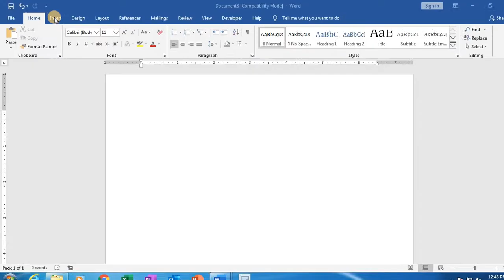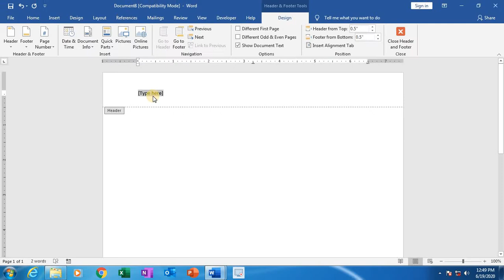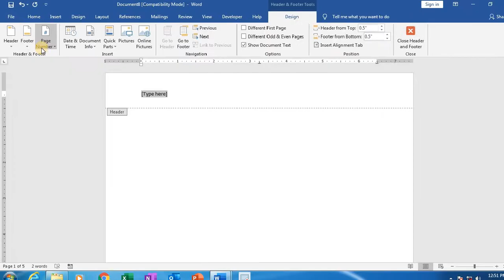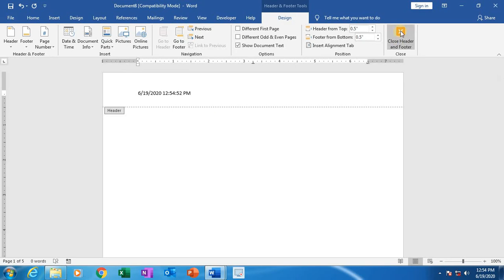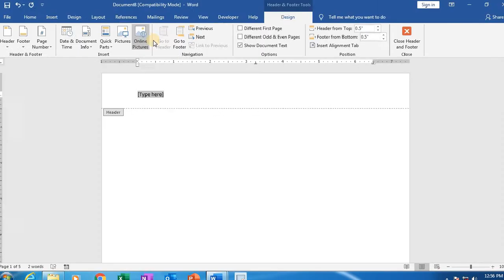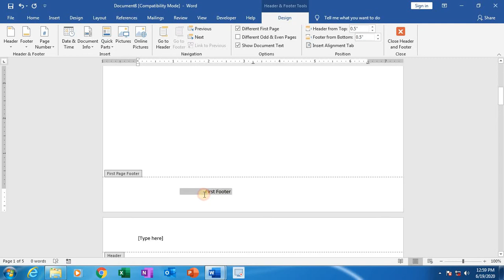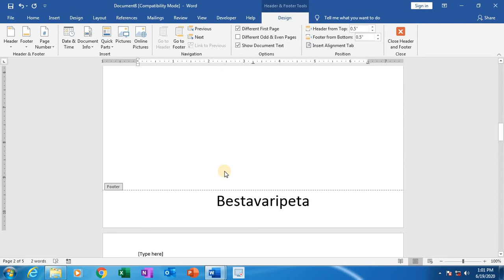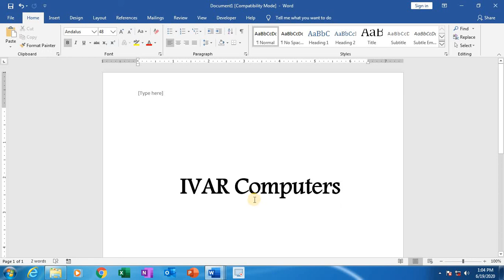Header & Footer 2016 in Telugu | హెడర్ & ఫుటర్ -2016